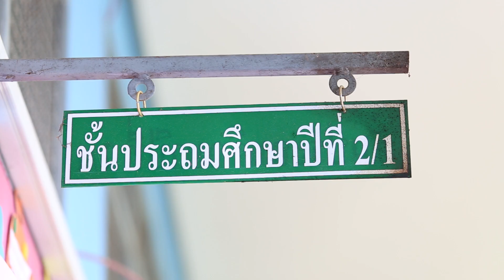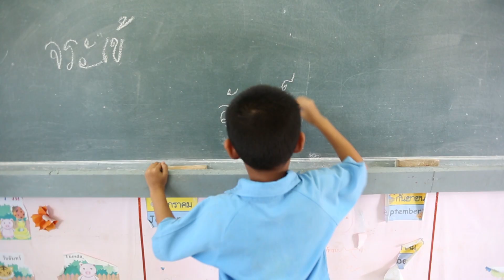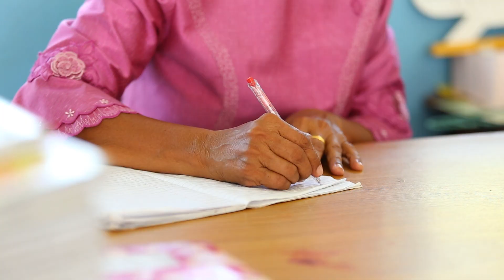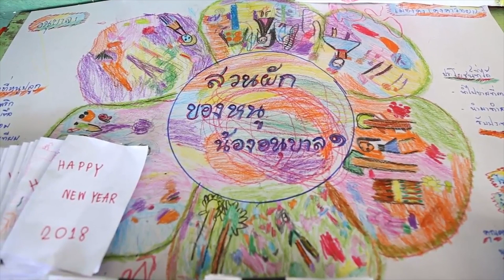เกษียณอายุราชการคุณครูเสาวลักษณ์ ทองผิว ครูโรงเรียนเมืองคง(คงคาวิทยา)